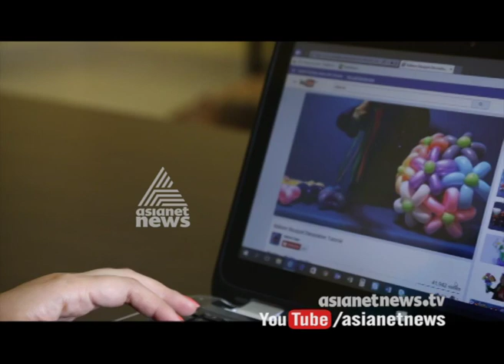Balloon Decorator Shiny Oommen |Gulf Round UP15 June 2017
Balloon Decorator Shiny Oommen |Gulf Round Up